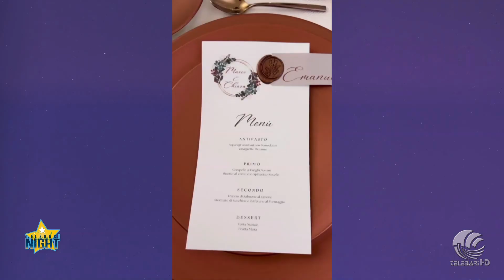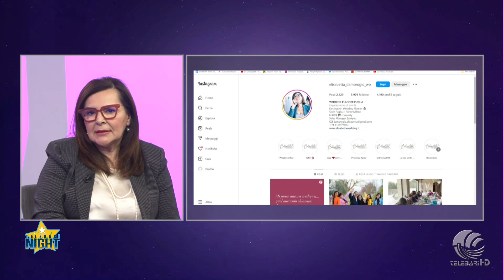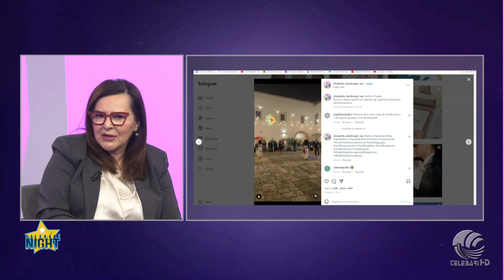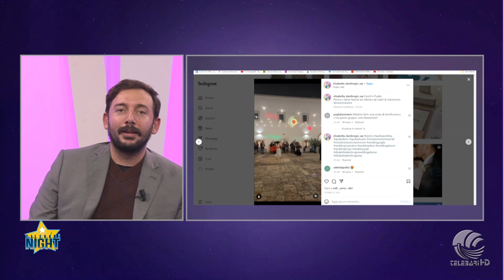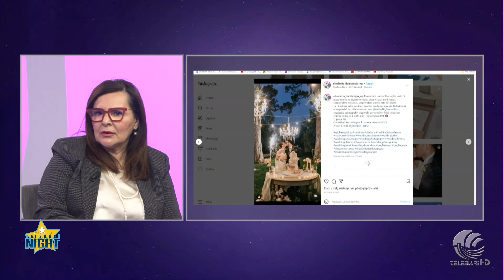telebarisocialnight - Elisabetta D' Ambrogio l'arte del wedding planning